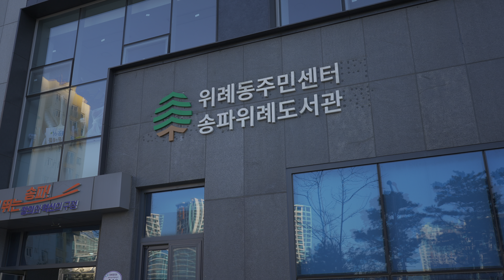Wirye New Town Central Square North and South Longitudinal | Seoul South Korea 4K HDR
⏰231112 Sunday 3:50pm ⛅️🌡️5℃
Starting from the south of the central square of Wirye New Town and heading north
This is a video from the northern end, to Wirye-dong Community Center (Songpa).